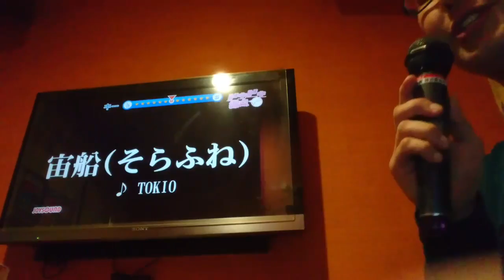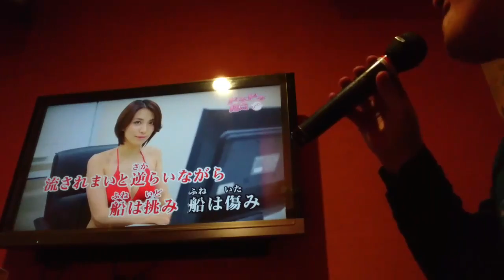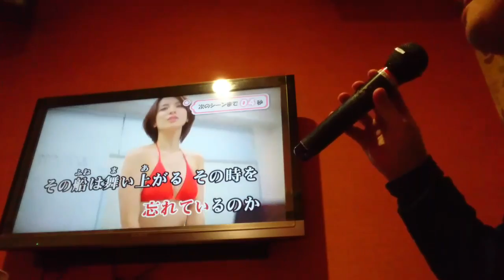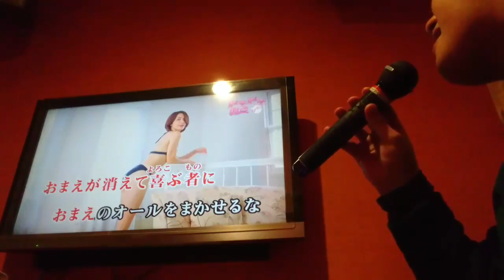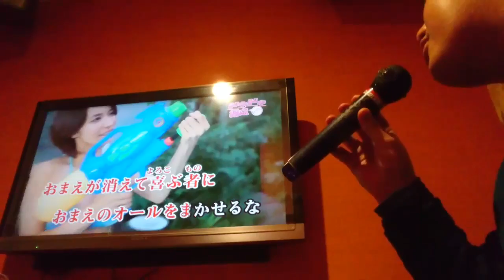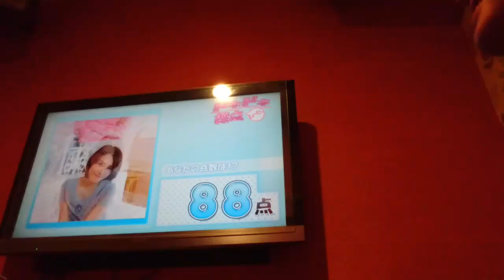『宙船』を歌って美女を脱がせてみた！？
今回は“わゆ君”と一緒にカラオケに行った時に見つけた、『ドキドキ採点ムービー』で採点をして“美人グラビアアイドル”を脱がせて行きたいと思います！？
曲はTOKIOさんの『宙船(そらふね)』を歌います！

・【ともユッキー】のSHOW ROOMの配信ルームはコチラから

 良かったら“ともユッキー”で検索して、是非遊びに来て下さい！！